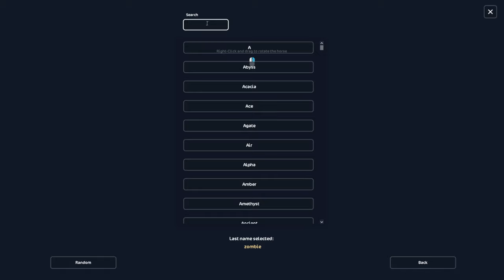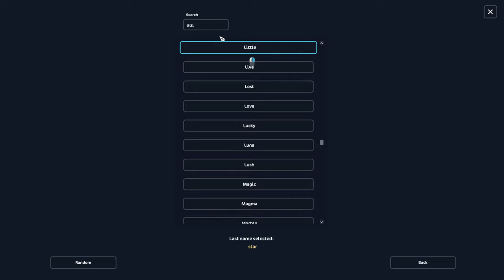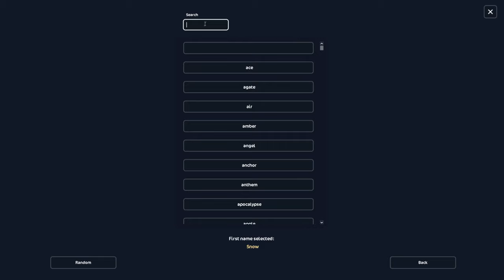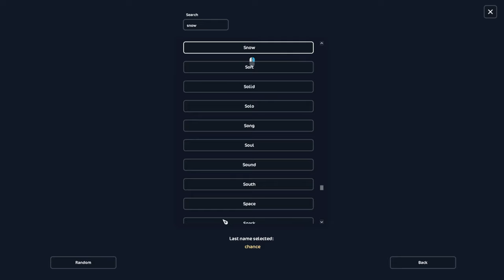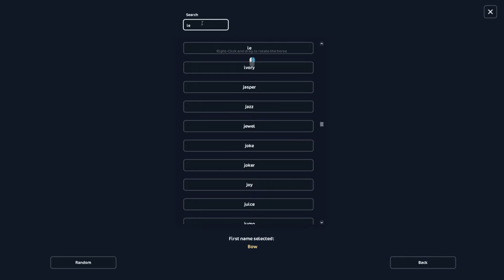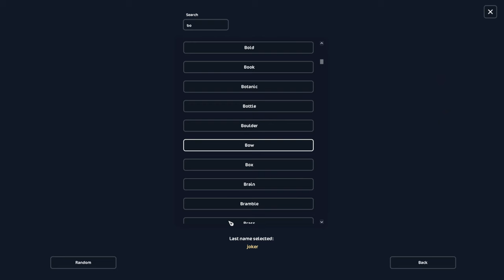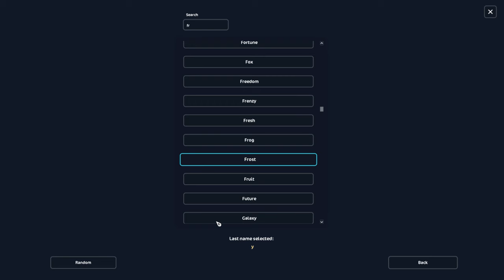Vánoční Magická nakupovačka🎄 || Star Stable CZ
HD prosím! 🐾
Natáčím : Shadow Play
Videa upravuji :  Wondershare Filmora 13
Miniatury : Photoshop CS 6